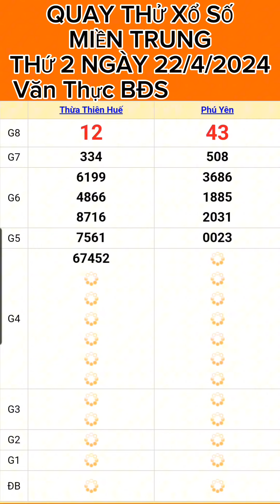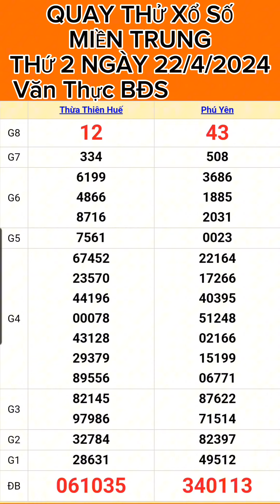,KẾT QUẢ QUAY THỬ XỔ SỐ MIỀN TRUNG THỨ 2 NGÀY (22/4/2024) XSMT